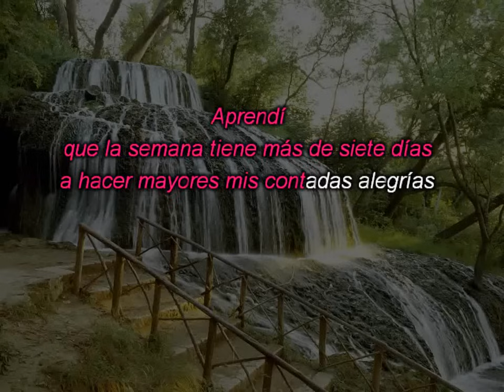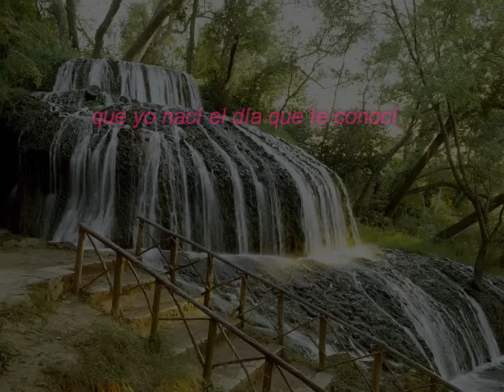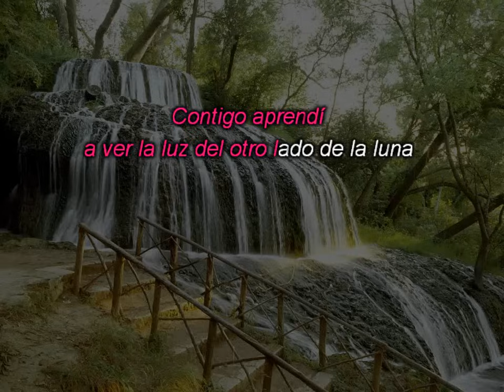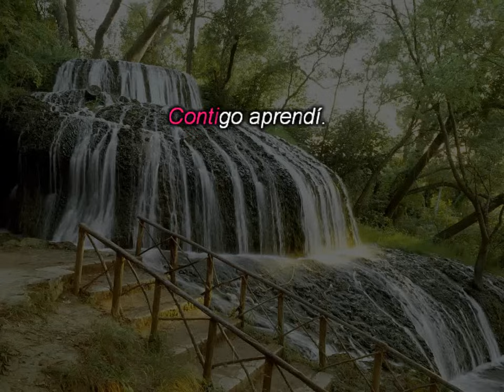Contigo Aprendí - Karaoke